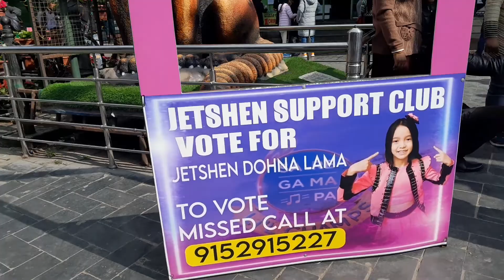Gangtok-Sikkim-MG Marg Travling vlog Nizu official.